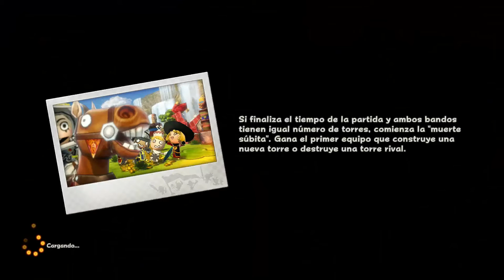Happy Wars Xbox One / Modo Historia Parte 5 -En Español HD 1080p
Modo Campaña
Happy Wars es un juego de acción multijugador a gran escala en el que pueden participar hasta 20 jugadores por partida. ¡Desmelénate en alocadas trifurcas en un mundo de fantasía con divertidos personajes que parecen salidos de un cómic! Asígnale una de las 6 clases disponibles a tu personaje, y después personalízalo escogiendo de entre una gran variedad de opciones para participar en intensos asedios, y lanzar hechizos en batallas mágicas épicas junto a otros jugadores de todo el mundo. Happy Wars es genial porque: - Happy Wars ofrece una gran variedad de modos de juego, incluyendo partidas rápidas en las que pueden participar hasta 20 jugadores, un modo cooperativo, juegos especiales, un modo campaña ¡y muchos más! - El modo multijugador local para 4 jugadores con pantalla partida permite que la familia y los amigos puedan disfrutar juntos cómodamente desde su sofá. - ¡Puedes compartir y utilizar tus datos guardados de la versión para Xbox 360 de Happy Wars! (Quizá haya algunos objetos que no puedas compartir.)